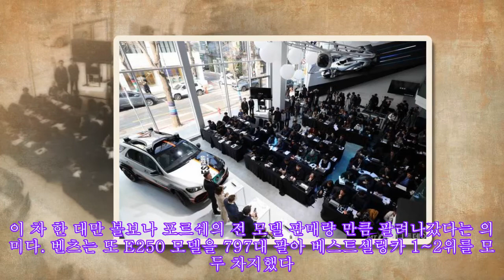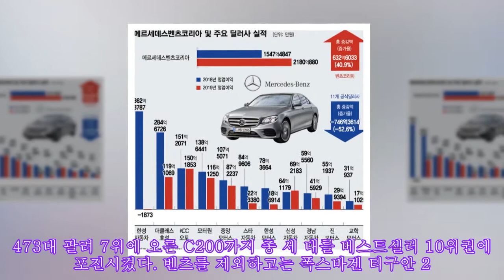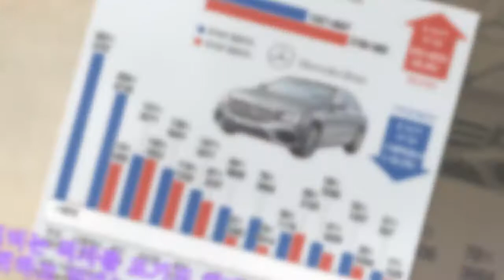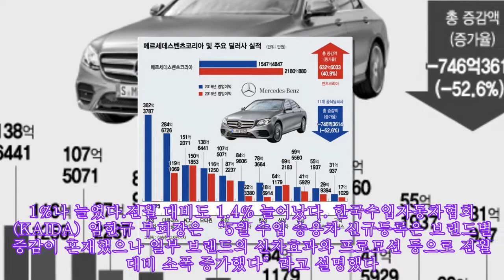비싸도 속여도 벤츠 샀다..'호갱'이 된 한국인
,비싸도,비싸도,샀다..'호갱'이,한국인,샀다..'호갱'이,
메르세데스-벤츠 모델이 베스트셀링카 1~2위를 포함해 10위권에 3대나 포진했다.